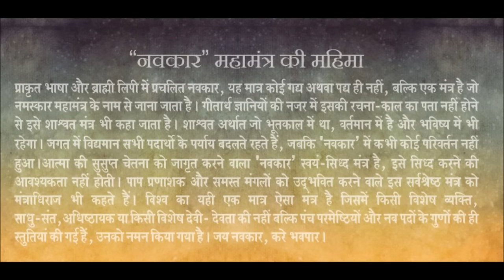Bhaktamar Stotra by Lata Mangeshkar | Hindi Indian Devotional Music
Bhaktamar stotra sung by Lata Mangeshkar. Music-mayuresh pai.                                         Buy this album online.